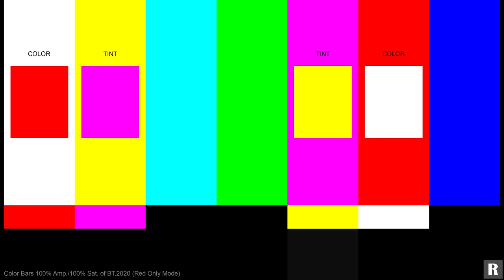4k UHD HDR Color Bars BT2020 100% Red Filter HDR10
Hello!
Totally forgot you guys might need a color bar to figure out your tint and color. So here's a red filter at 100% I do have a 50% as well if you need. Also green and blue if needed just let me know. Once again from Diversified Video Solutions! Check out their website to get all the testing patterns!

ID                                       : 1
Complete name                            : C:\Users\steph\Videos\DVS_UHD_HDR10_Test_Pattern_Suite\DVS_UHD_HDR10_Test_Pattern_Suite\01. TS Files\01. Basic Setup Patterns\04. Black Clipping\01. Black Clipping_1_HDR10.ts
Format                                   : MPEG-TS
File size                                : 76.6 MiB
Duration                                 : 4 min 59 s

ID                                       : 256
Format                                   : HEVC
Format/Info                              : High Efficiency Video Coding
Format profile                           : Main 10
Format level                             : 5.1
Format tier                              : High
HDR format                               : SMPTE ST 2086, HDR10 compatible
Codec ID                                 : 36
Standard                                 : Component
Color space                              : YUV
Chroma subsampling                       : 4:2:0 (Type 2)
Bit depth                                : 10 bits
Writing library                          : x265 2.6+15-57eaef9abfd8:[Windows][GCC 7.2.0][64 bit] 10bit
Encoding settings                        : cpuid=1173503 / frame-threads=3 / numa-pools=8 / wpp / no-pmode / no-pme / no-psnr / no-ssim / log-level=2 / input-csp=1 / input-res=3840x2160 / interlace=0 / total-frames=0 / level-idc=51 / high-tier=1 / uhd-bd=1 / ref=4 / no-allow-non-conformance / repeat-headers / annexb / aud / hrd / info / hash=0 / no-temporal-layers / no-open-gop / min-keyint=1 / keyint=24 / gop-lookahead=0 / bframes=4 / b-adapt=2 / b-pyramid / bframe-bias=0 / rc-lookahead=25 / lookahead-slices=4 / scenecut=40 / no-intra-refresh / ctu=64 / min-cu-size=8 / rect / no-amp / max-tu-size=32 / tu-inter-depth=1 / tu-intra-depth=1 / limit-tu=0 / rdoq-level=2 / dynamic-rd=0.00 / no-ssim-rd / signhide / no-tskip / nr-intra=0 / nr-inter=0 / no-constrained-intra / no-strong-intra-smoothing / max-merge=3 / limit-refs=3 / limit-modes / me=3 / subme=3 / merange=57 / temporal-mvp / weightp / no-weightb / no-analyze-src-pics / deblock=0:0 / sao / no-sao-non-deblock / rd=4 / no-early-skip / rskip / no-fast-intra / no-tskip-fast / no-cu-lossless / no-b-intra / no-splitrd-skip / rdpenalty=0 / psy-rd=2.00 / psy-rdoq=1.00 / no-rd-refine / analysis-reuse-mode=0 / no-lossless / cbqpoffs=0 / crqpoffs=0 / rc=abr / bitrate=50000 / qcomp=0.60 / qpstep=4 / stats-write=0 / stats-read=0 / vbv-maxrate=70000 / vbv-bufsize=50000 / vbv-init=0.9 / ipratio=1.00 / pbratio=1.30 / aq-mode=1 / aq-strength=1.00 / cutree / zone-count=0 / no-strict-cbr / qg-size=32 / no-rc-grain / qpmax=69 / qpmin=0 / no-const-vbv / sar=1 / overscan=0 / videoformat=0 / range=0 / colorprim=9 / transfer=16 / colormatrix=9 / chromaloc=1 / chromaloc-top=2 / chromaloc-bottom=2 / display-window=0 / master-display=G(13250,34500)B(7500,3000)R(34000,16000)WP(15635,16450)L(10000000,5) / max-cll=1000,400 / min-luma=0 / max-luma=1023 / log2-max-poc-lsb=8 / vui-timing-info / vui-hrd-info / slices=1 / no-opt-qp-pps / no-opt-ref-list-length-pps / no-multi-pass-opt-rps / scenecut-bias=0.05 / no-opt-cu-delta-qp / no-aq-motion / hdr / no-hdr-opt / no-dhdr10-opt / analysis-reuse-level=5 / scale-factor=0 / refine-intra=0 / refine-inter=0 / refine-mv=0 / no-limit-sao / ctu-info=0 / no-lowpass-dct / refine-mv-type=0 / copy-pic=1
Transfer characteristics                 : PQ
Matrix coefficients                      : BT.2020 non-constant
Mastering display color primaries        : Display P3
Mastering display luminance              : min: 0.0005 cd/m2, max: 1000 cd/m2
Maximum Content Light Level              : 1000 cd/m2
Maximum Frame-Average Light Level        : 400 cd/m2
Menu
Service name                             : HEVC_File
Service provider                         : FFmpeg
Service type                             : digital television
pointer_field                            : 0
section_length                           : 29